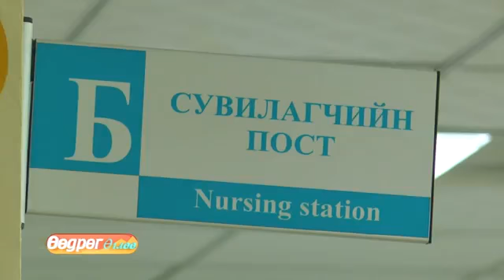Өөдрөг өглөө нэвтрүүлэг 1